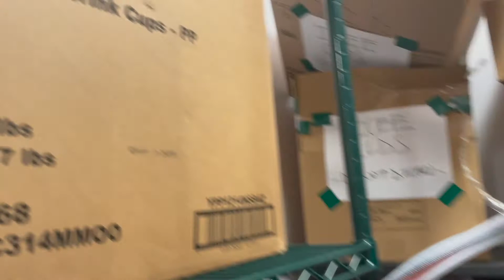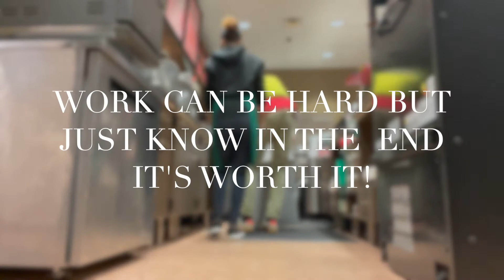COME TO WORK WITH ME | STARBUCKS BARISTA ☕️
really hope you guys enjoyed today’s video💓

(Only business)